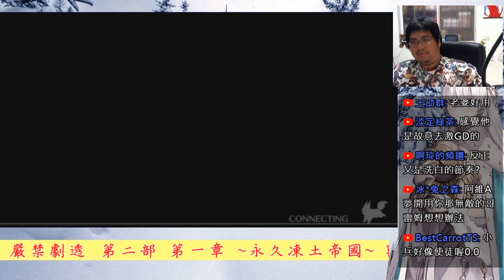《Fate/Grand Order》FGO 第二部 第一章 永久凍土帝國 第14節